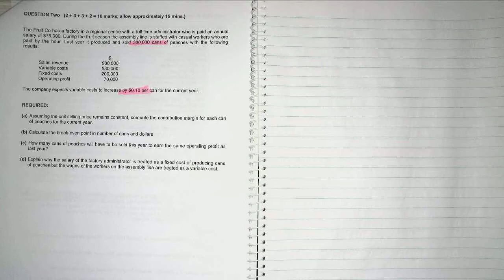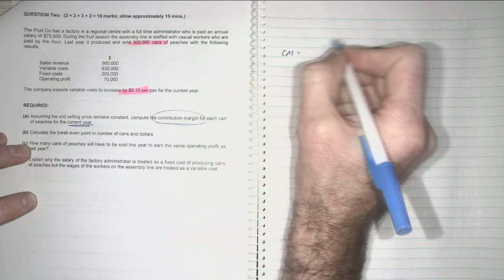2013 Q2 semester 2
This is the calculation of break even analysis, and volume levels for desired profits. In short  CVP